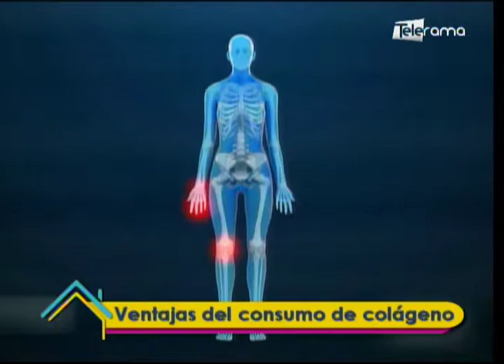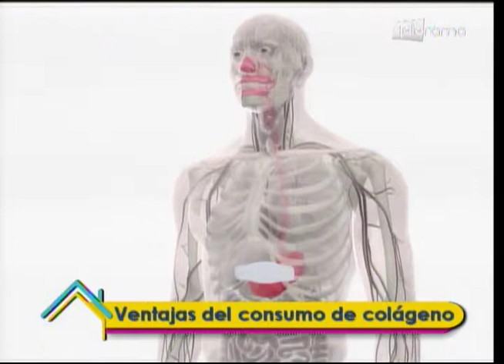Ventajas del consumo de colágeno